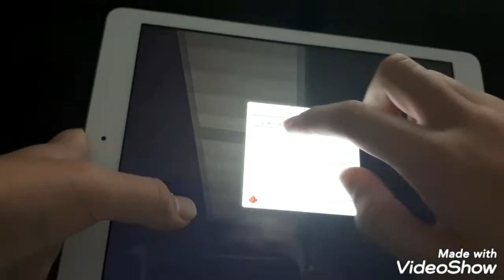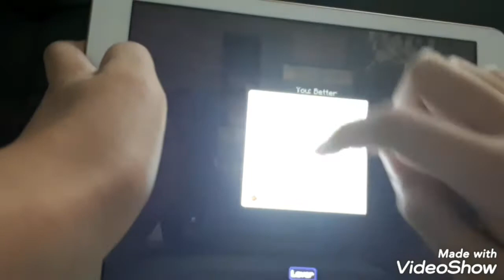I SLEPT IN THE CLOSET!!!! A Dream- Minecraft Horror Map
I was having a dream in the closet in Minecraft that I play.